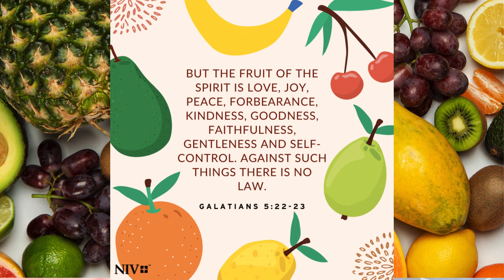Fruits of the Spirit | Episode : 483 | Kid's Heavenly Dew | 17/11/2023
PRAISE THE LORD FRIENDS..BY THE GRACE OF JESUS IN THIS EPISODE YOU'LL BE LEARNING ABOUT Fruits of the Spirit ..PLZ SHARE. GOD BLESS YOU..GLORY BE TO THE HOLY NAME OF JESUS